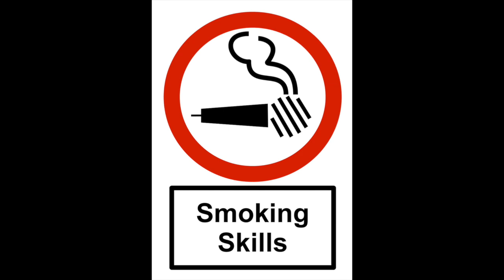tout est écrit - SMOKING SKILLS (french rap)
spécialement pour tous ceux à qui ça vas pas bien dans leur tête